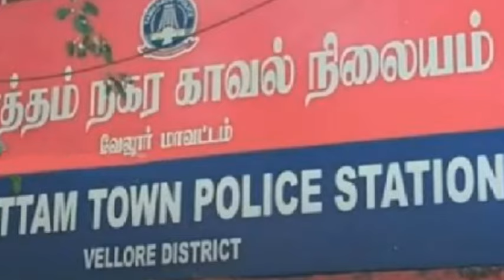வேலூர் குடியாத்தம் பிச்சனூர் பேட்டை பகுதியை சேர்ந்த நெசவுத் தொழிலாளி சேகர் செய்த காரியத்தை பாருங்க